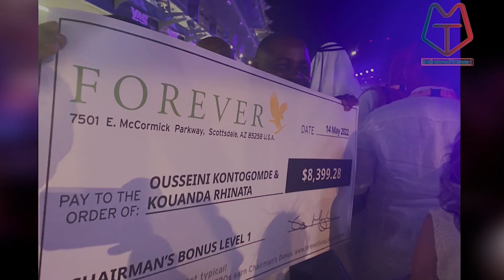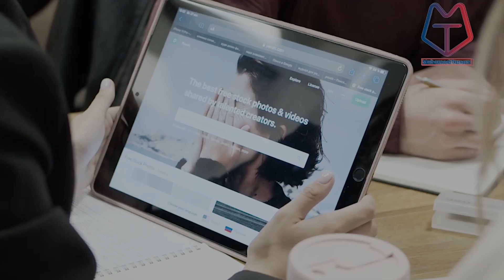Sheekh Shantaay oo Dembi wayn Xabsiga loogu Ridey, Sababta & Saraakiisha xirtay (REACTION)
Sheekh Shantaay oo Dembi wayn Xabsiga loogu Ridey, Sababta & Saraakiisha xirtay (REACTION)SIIFAAFI.